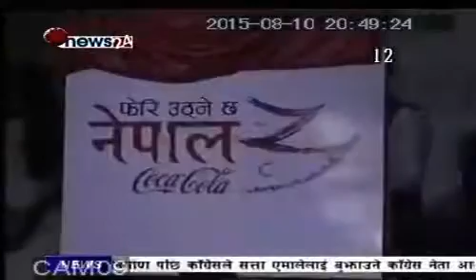Pheri Utthne Chha Nepal